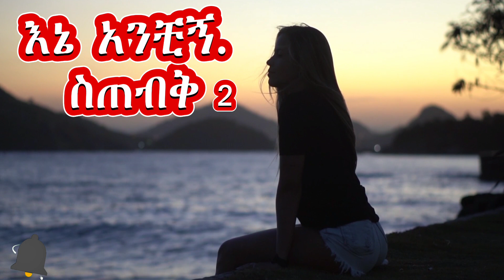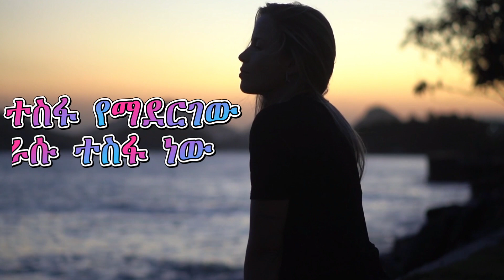ፍቅር ሀያል ነው እጠብቅሻለሁ EBS ለፍቅረኛህ ልትጋብዛት የሚገባ ግጥም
አዲስ የሆናችሁ ለቻናሌ ሰብስክራይቭ አድርጋችሁ ድጋፋችሁን ብሰጡኝ በጣም ፍላጎሀቴ ነው 💓💓